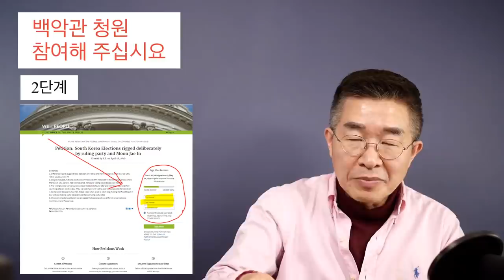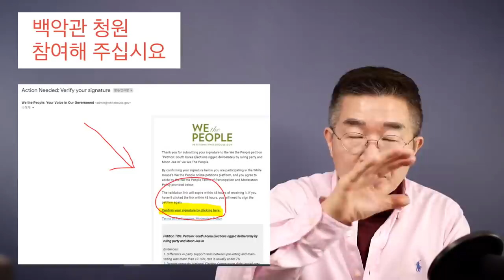2분만에 백악관 청원하기 [공병호TV]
2분만에 백악관 청원하기